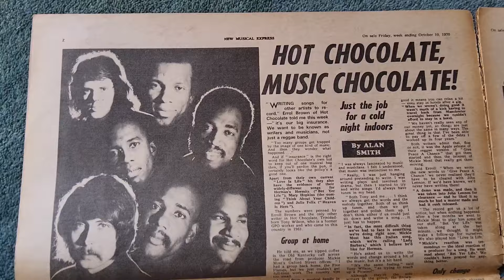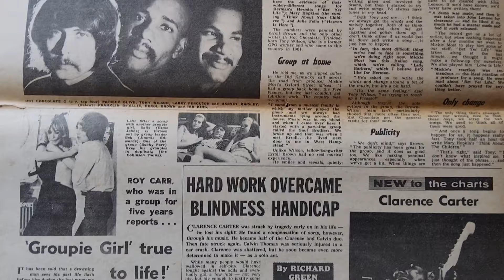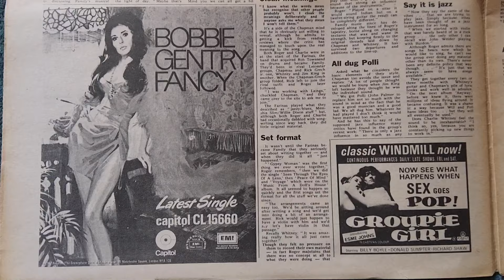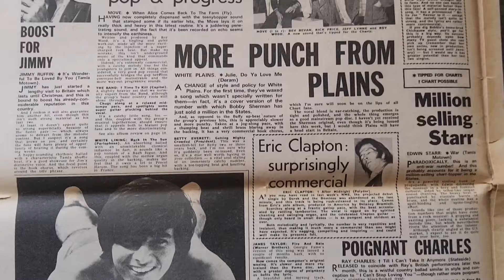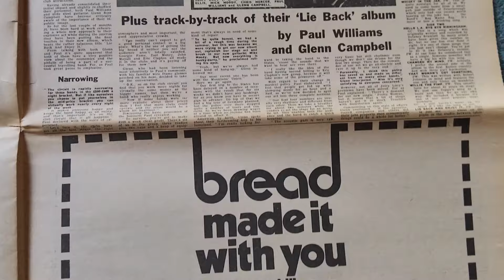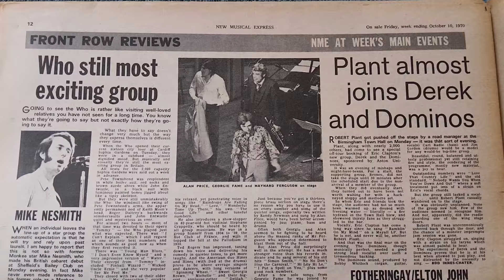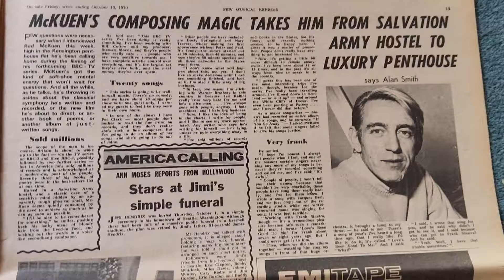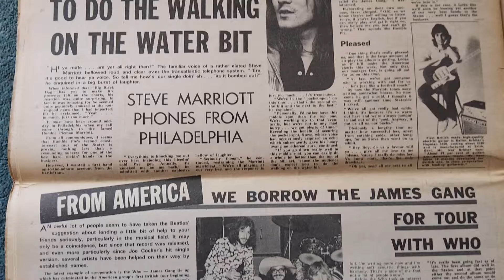New Musical Express October 10 10th 1970 bread moody blues pop rock newspaper